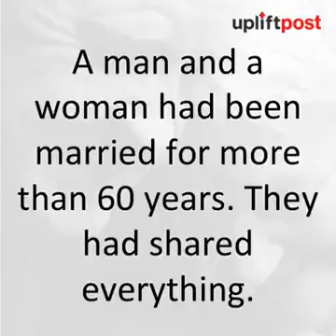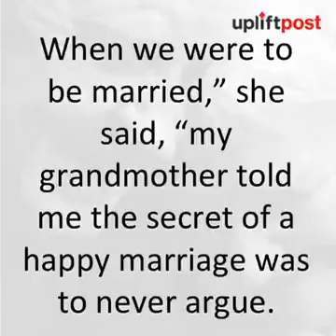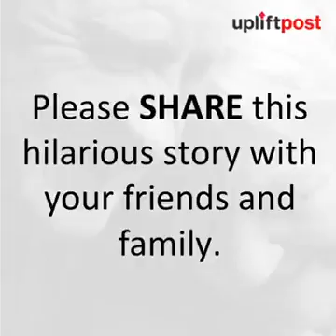Old man. And. Old women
Video from salima Ali